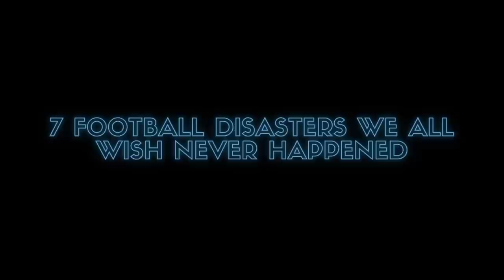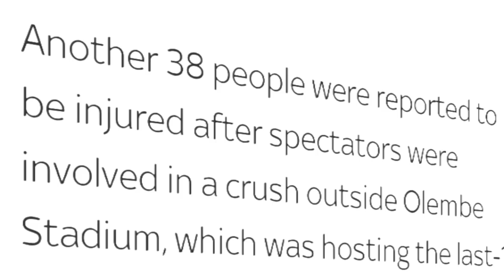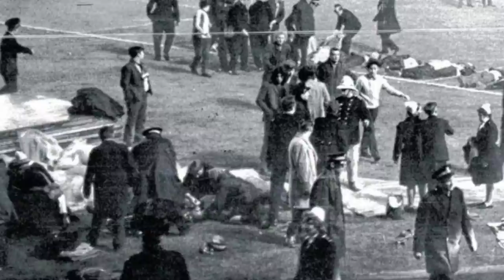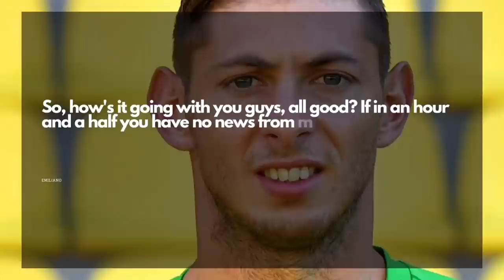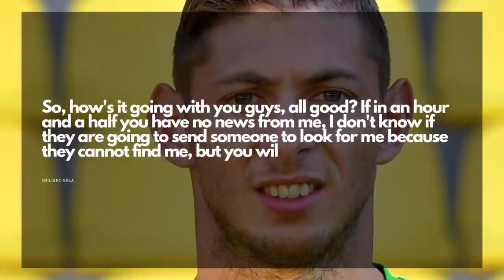7 Darkest Days In Footballing History Which We Wished Never Happened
7 Darkest Disasters Which We Wished Never Happened

Football is one thing that never fails to make us happy. But on some days, football makes us sad…really sad. And we’re not talking about days when your favorite team loses, we’re talking about big football disasters that have sent the whole world into mourning.

In this video, we will look at 7 football disasters we all wish never happened.

2022 AFCON crush
1971 Ibrox disaster
The Hillsborough disaster
Iranian stadium collapse
Munich air disaster
Chapecoense crash
Emiliano Sala